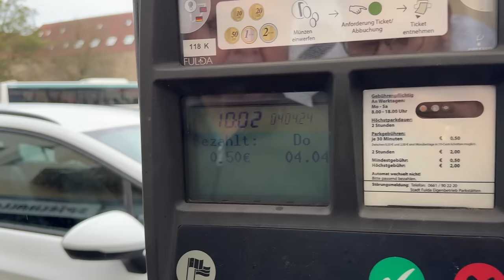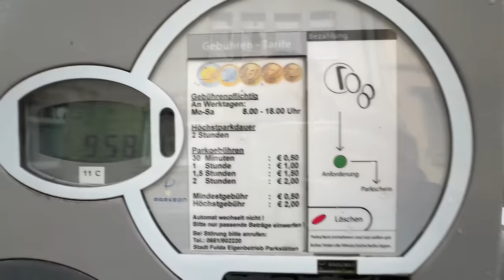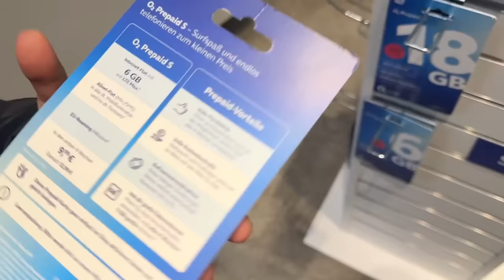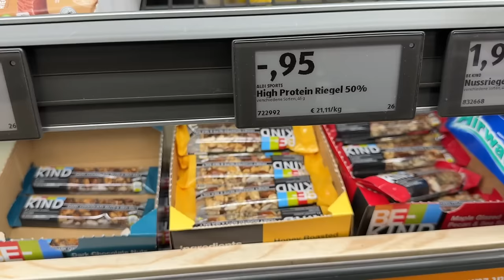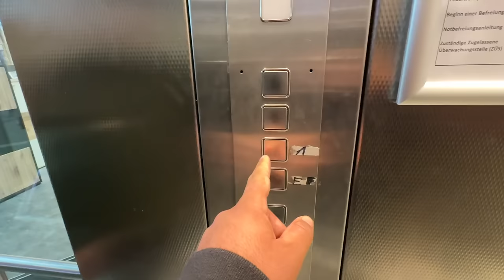Germany Me Sarkari Kaam Latak Gaya Isliye Jaa Rahe Hai..